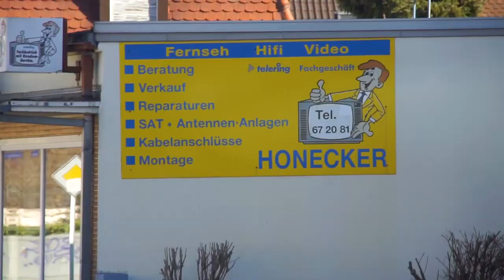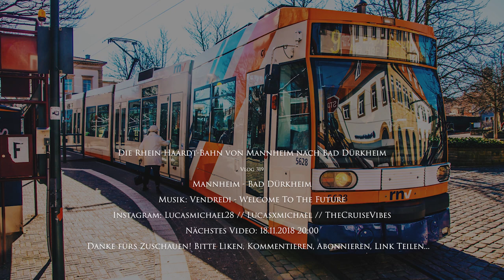Die RHEIN-HAARDT-BAHN von MANNHEIM nach BAD DÜRKHEIM | TripReport | Vlog 319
Vlog 319: Die Rhein-Haardt-Bahn (RHB) ist eine schmalspurige Verbindungen zwischen Ludwigshafen und Bad Dürkheim und wird heute vom RNV mit regulären Straßenbahnen bedient. In diesem Video fahre ich mit euch von Mannheim bis Bad Dürkheim.